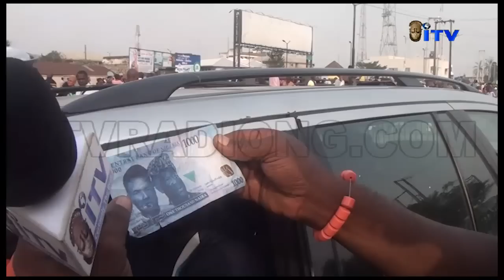UPDATE ON THE NEW NAIRA NOTES | VBOSUNU